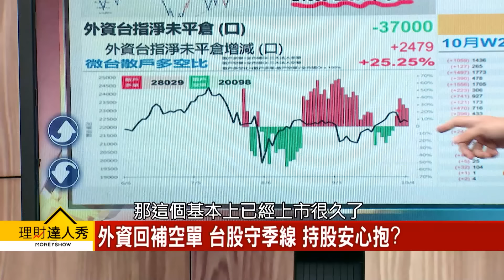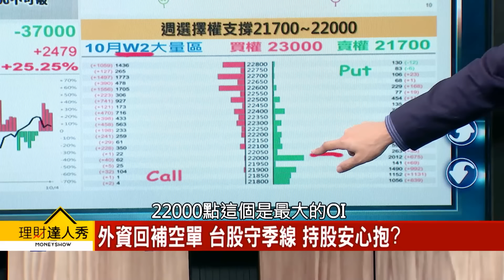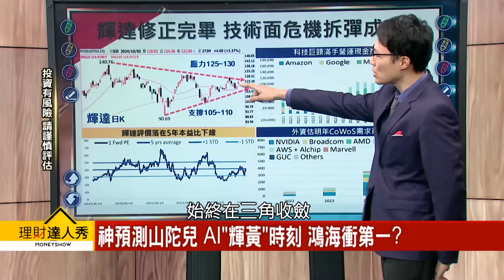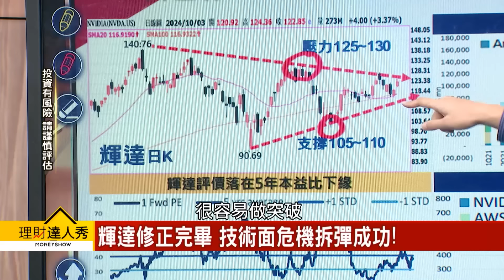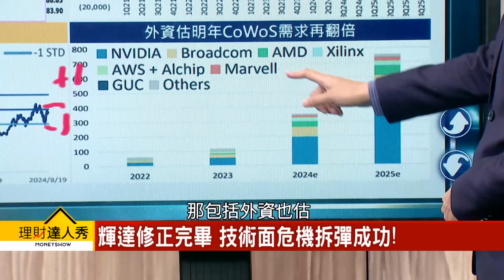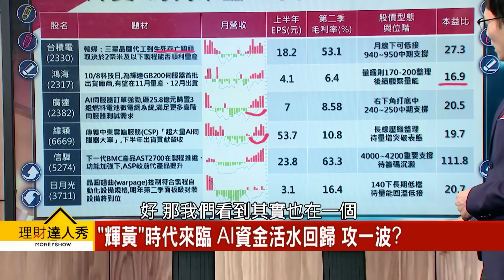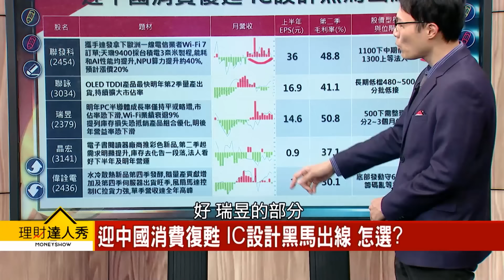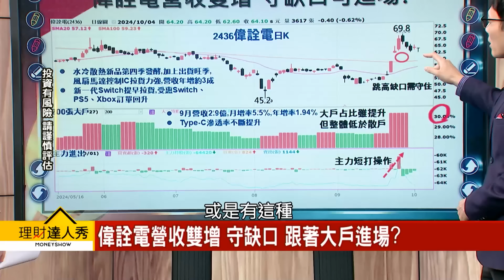【理財達人秀】「輝黃」神測山陀兒 AI給力 中國消費起 投信搶IC設計｜李兆華、容逸燊 2024.10.04 part5